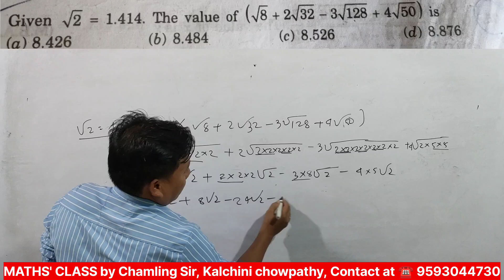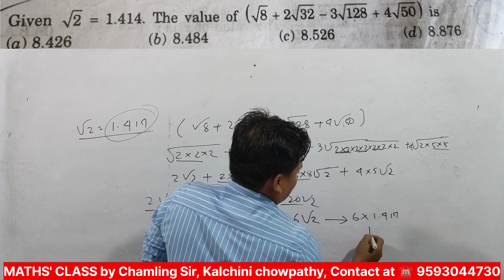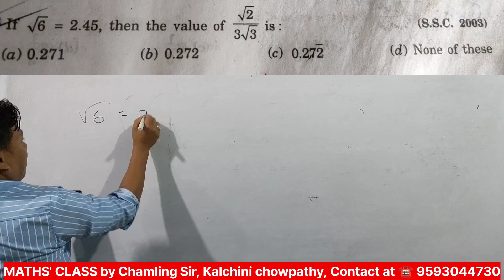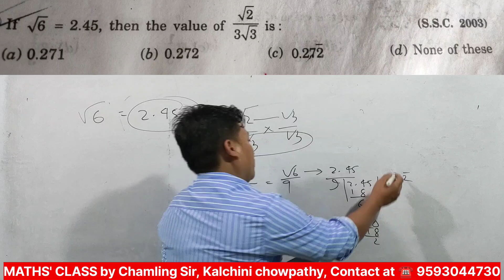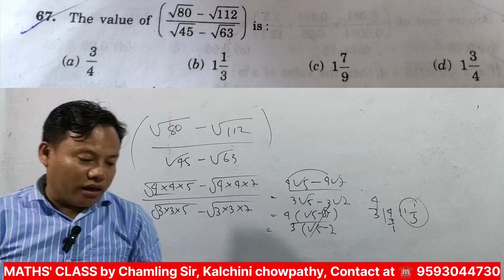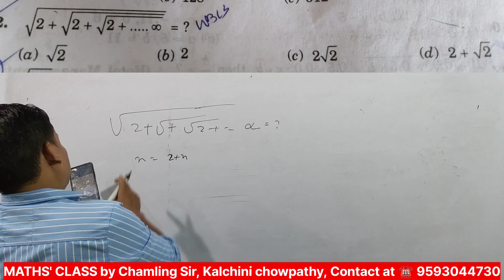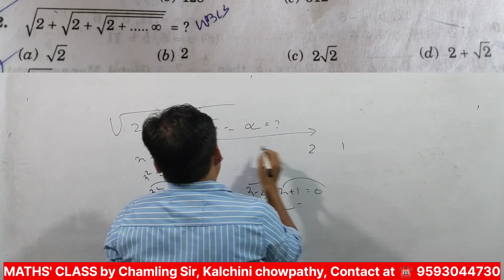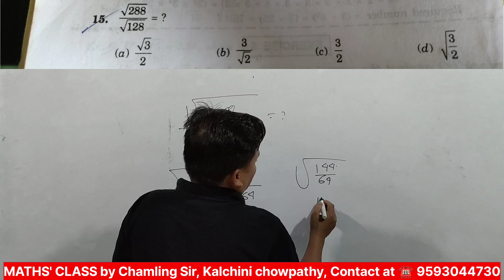(वर्गमूल और घनमूल)SQUARE ROOT & CUBE ROOT, Concept+ short tricks by Chamling sir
सभी EXAMS के Maths और Reasoning की तैयारी बिना शुल्क के Chapter wise यहां पढ़ाया जाता है।
Important for SSC CGL, CHSL, MTS, RAILWAY, BANKING EXAMS
WCBCS, WB Miscellaneous, WB LDC, WB KPS, WB FOOD SI, WB SI, WB LADY CONSTABLE, WB CONSTABLE, WB KOLKATA POLICE
Thanking you,
CHAMLING SIR.